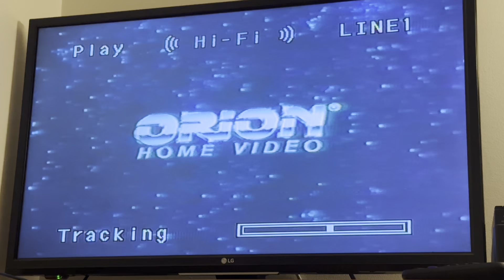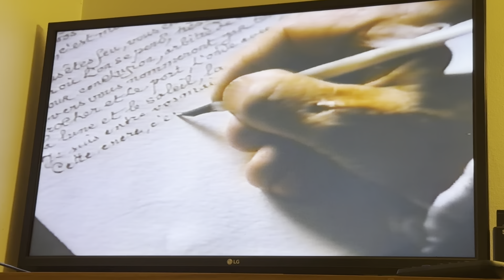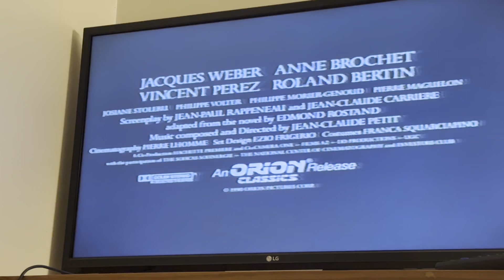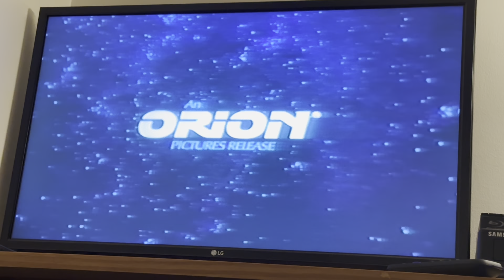Opening to Cadillac Man 1990 VHS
Tape distributor: Orion Home Video

List of contents:

1.) Orion Home Video logo
2.) FBI Warning screen
3.) Dances with Wolves trailer
4.) Cyrano de Bergerac trailer
5.) Robocop 2 trailer
6.) Orion Home Video logo
7.) Orion Pictures logo